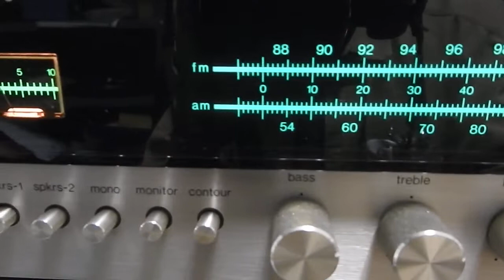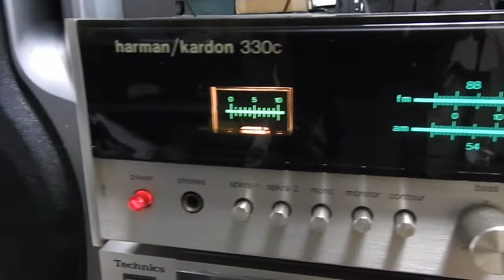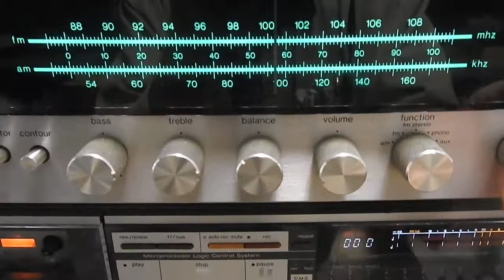Harman Kardon 330c Fully Functional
Power supply filter capacitors, EQ board caps & main amp caps replaced - both speaker outputs good (TIP: Always check first the fuses in back in case of one sided audio)